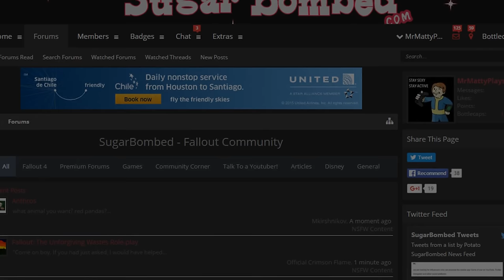FALLOUT 4: How To Acquire SYNTH Gorillas - BEST Settlement Creature! (Wasteland Workshop Secret)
THE GORILLAS FINALLY HAVE PURPOSE! UNLEASH THEMMM!